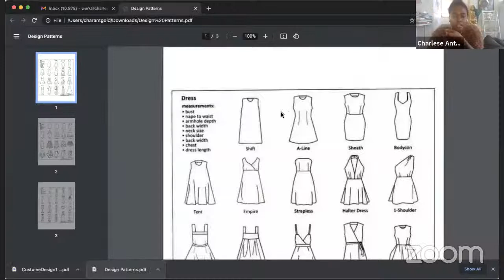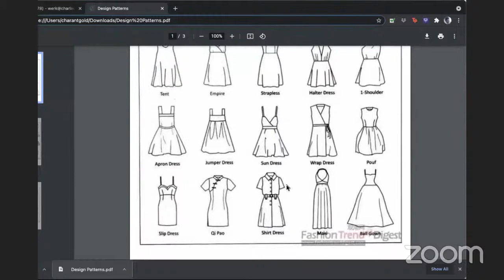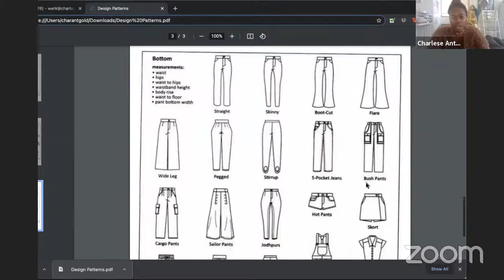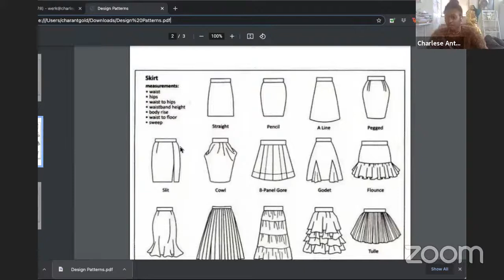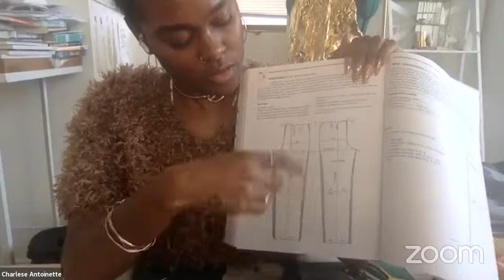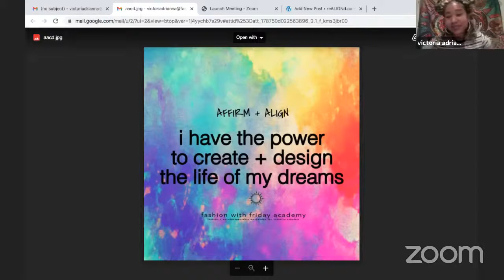Fashion With Friday Academy: Costume Design 102 (Digital) Workshop w/ Charlese Antoinette!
*Fashion With Friday Academy Presents: Costume Design 102 (Digital) Workshop w/ Costume Designer + Founder of the Black Designer Database; Charlese Antoinette!

Join us for this special digital Workshop, as we learn about the ins and outs of costume design + create fun looks for our dolls!!!

Check out Charlese's amazing work in the Judas and The Black Messiah film, via her & the Black Designer Database

Special thank you to APPARIS for sponsoring the amazing vegan fur fabric for our Creative Scholars!!